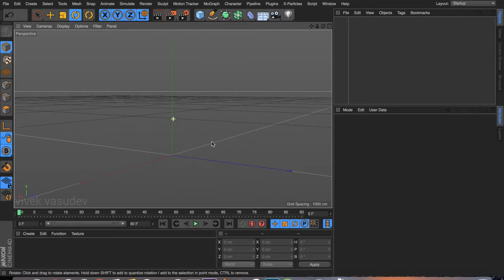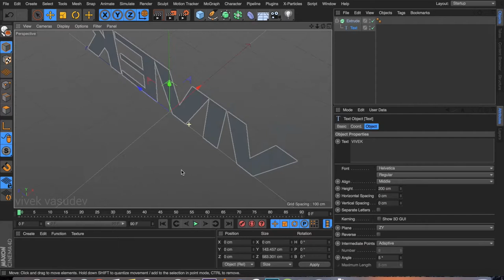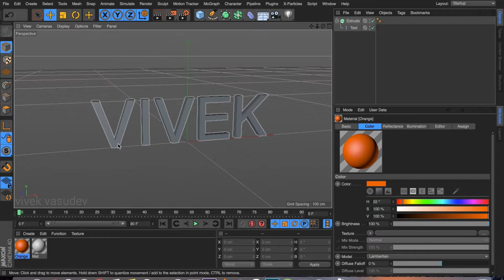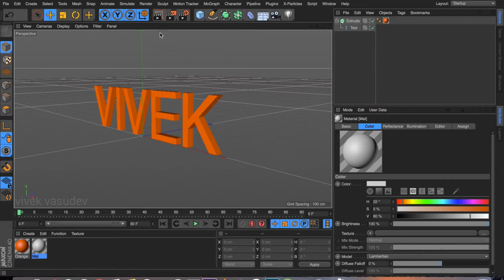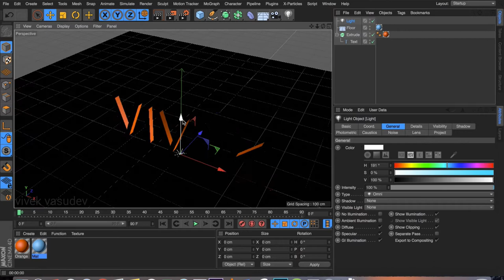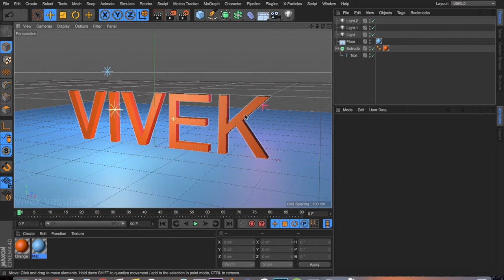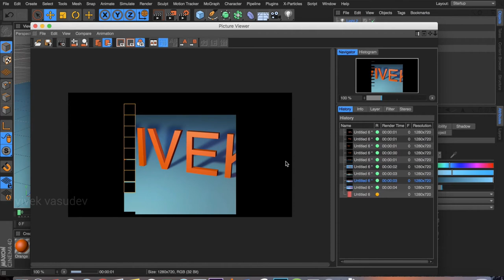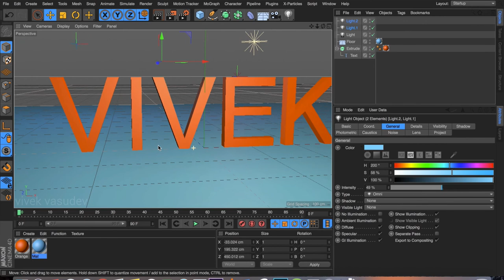Cinema 4d intro in malayam(Part-4)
This is a Trailer of my film Zygospore, the film is about a life of Fungi.